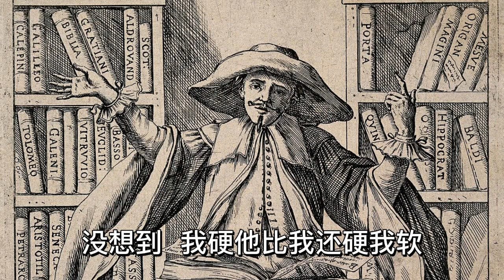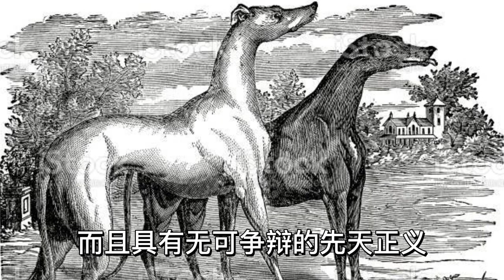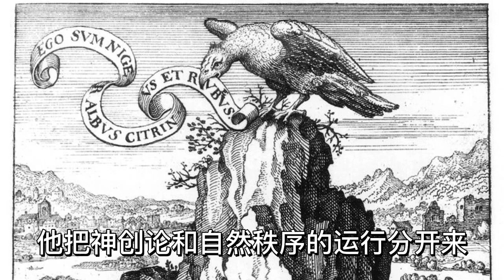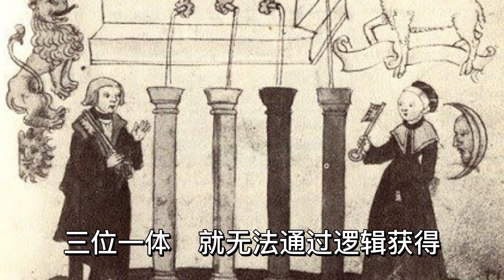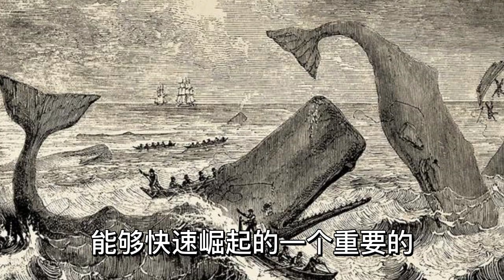阿奎那：欧洲崛起的理性推动